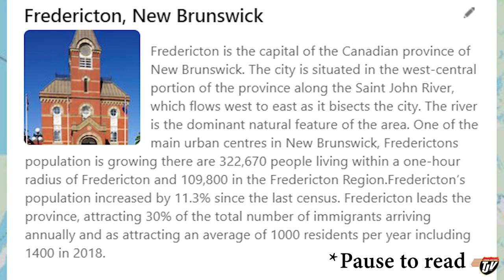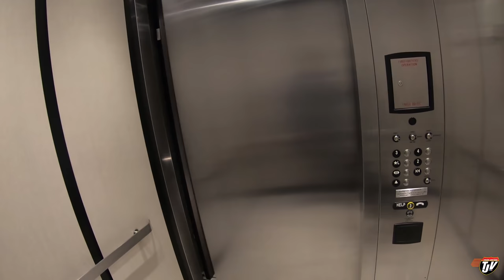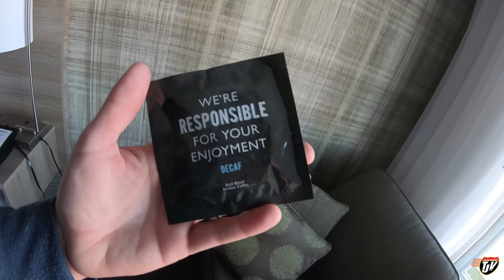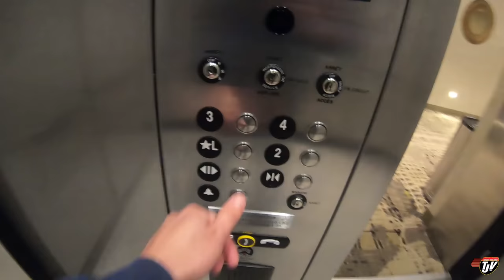TJV | COFFEE QUEST | #2118 | Oct 31/2020